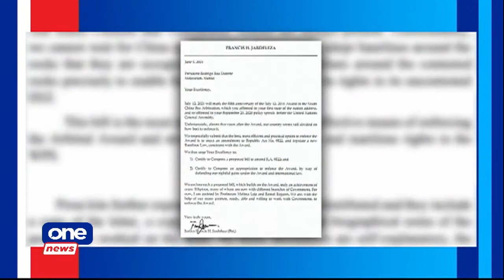Duterte told to enact new baseline law in WPS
Retired SC Associate Justice Francis Jardeleza urges Pres. Rodrigo Duterte to enact a new baseline law in the West Philippine Sea to assert the country's territorial claims.